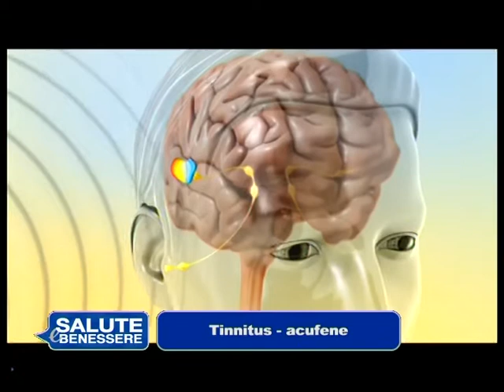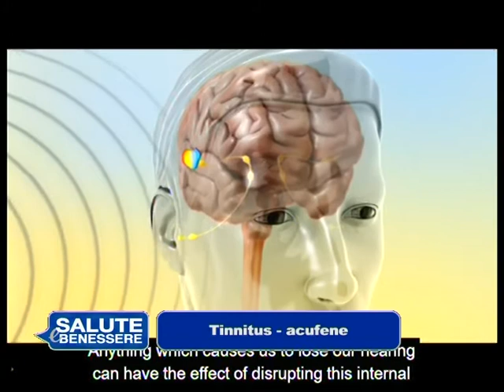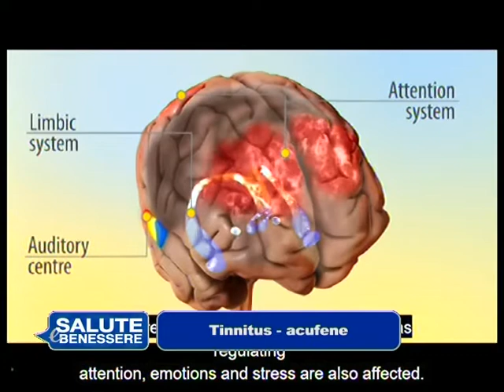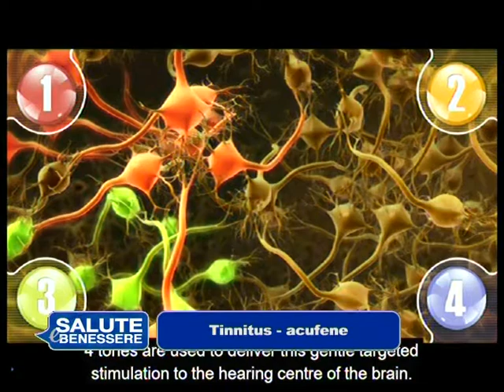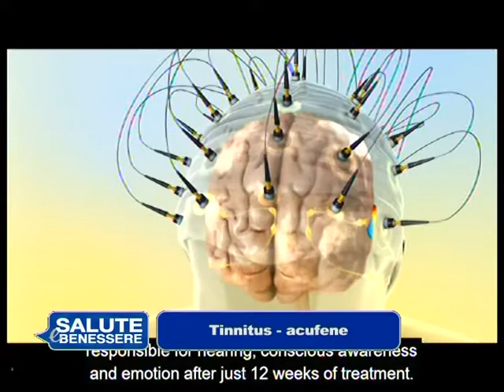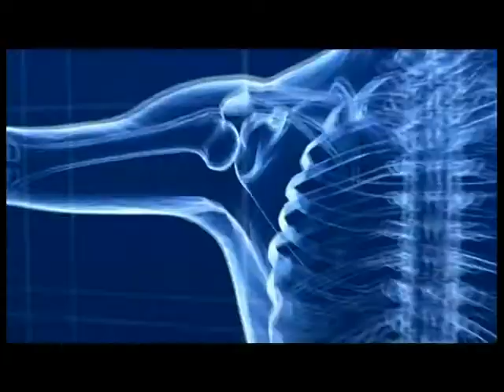Tinnito e Misofonia (acufene) | Le nuove terapie Prof. Stefano Pallanti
Il Prof. Stefano Pallanti, in un'intervista su Italia7, spiega che cosa siano la misofonia, il tinnito (acufene) e  quali nuove terapie non farmacologiche esistano adesso per curarle: la terapia di neuromodulazione, la TMS e la tDCS.  Italia 7, Apr 2015